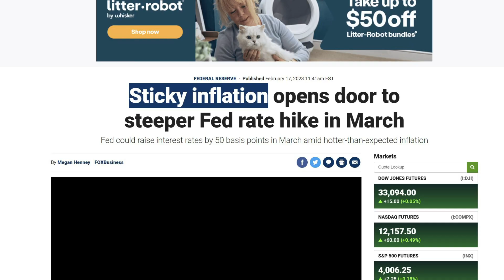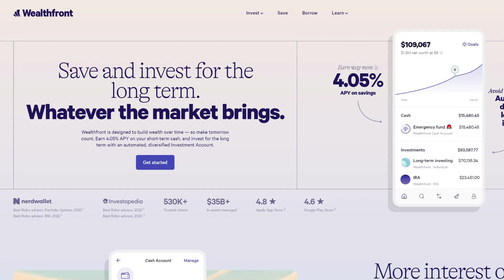RECESSION ALERT! 7 Things im doing to prepare 2023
7 Things im doing to prepare for the up coming recession so I don't get wiped out!